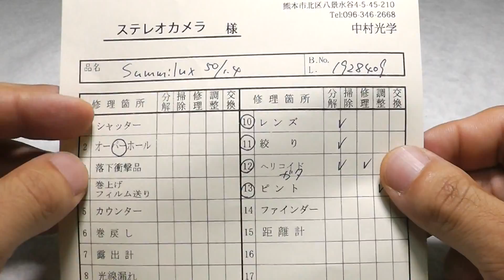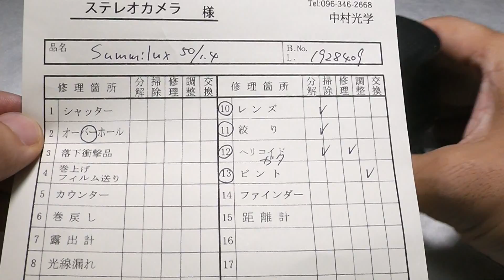LEICA ライカ Summilux ズミルックス 50mmF1.4 第1世代 前期 M（OH済）、 純正フード、前後キャップ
極上！貴婦人と称される工業芸術品！
専門業者によるOH済（整備表付属）、純正フード、前後キャップ付